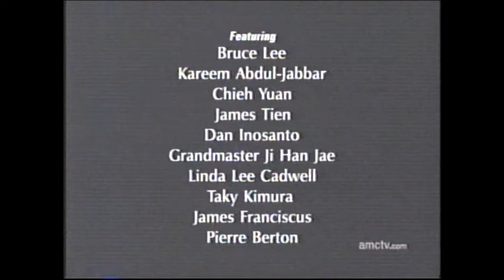Bruce Lee: A Warrior's Journey (2000) End Credits (AMC 2006)